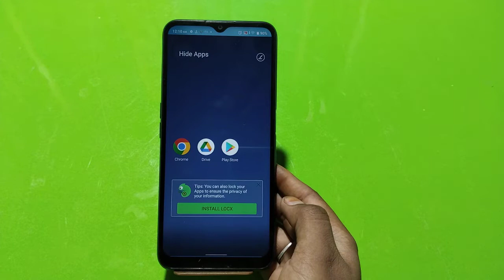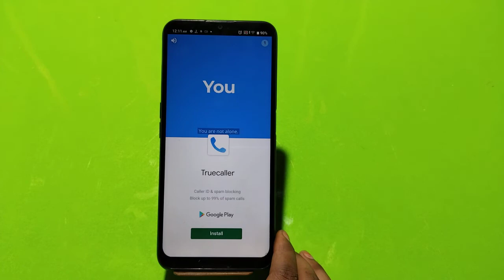Unhide app in Realme C30 , how to unhide app in Realme C30 , Realme C30 mein apps unhide kaise kare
Unhide app in Realme C30 , how to unhide app in Realme C30 , Realme C30  mein apps unhide kaise karen,

apps_unhide_ Realme C30